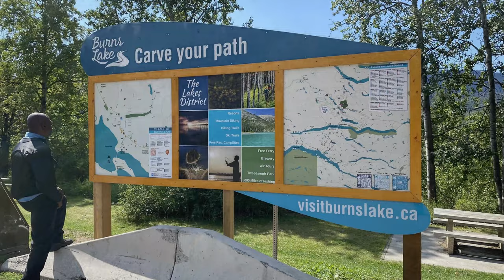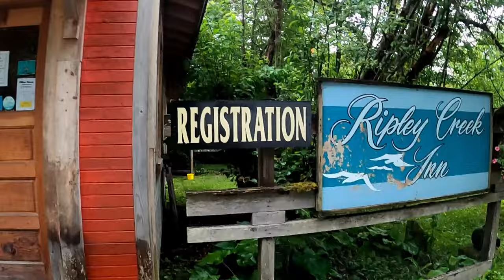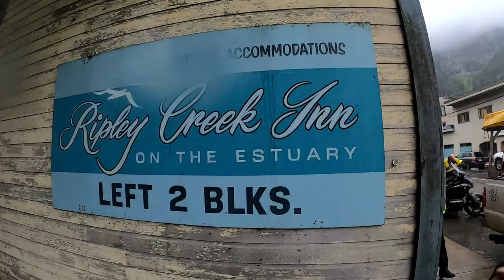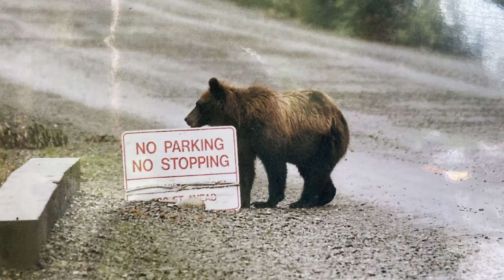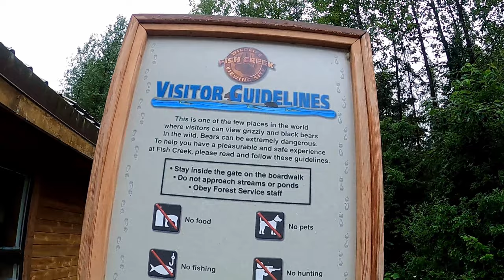ALASKA, We Made It | See How We Are Living?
Today ...We make it to Alaska. However, the journey isn't over.
See Alaska through our lens. No Reservation, Wild Salmon, Watch it now.

Facebook.com/BootsandJeansRiders

360 Camera - Insta 360 One X2